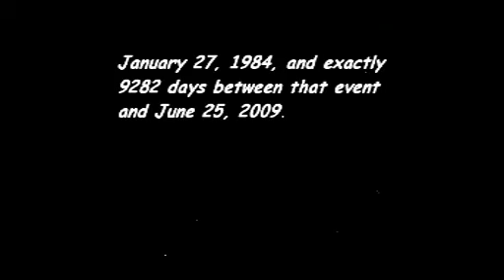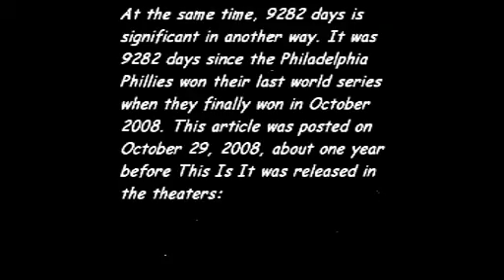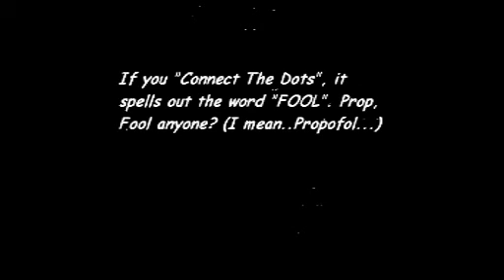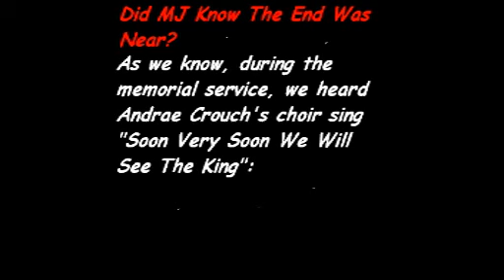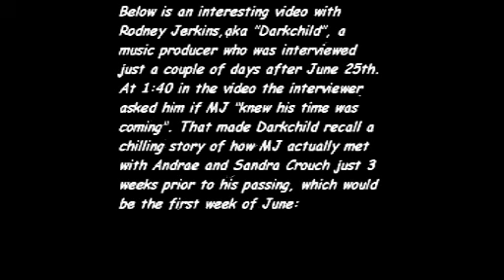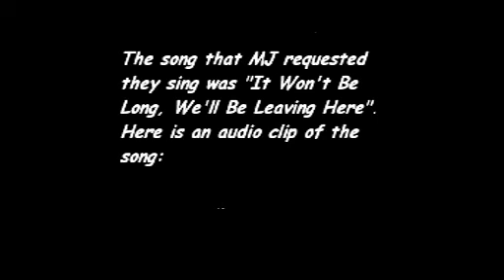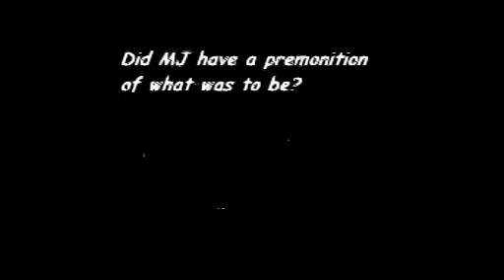Michael Jackson -Death Hoax Summary